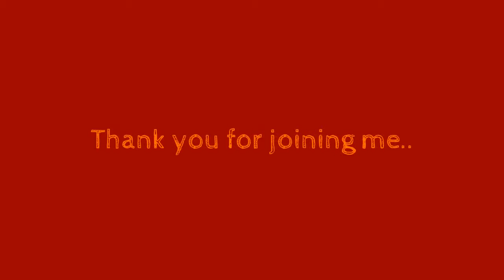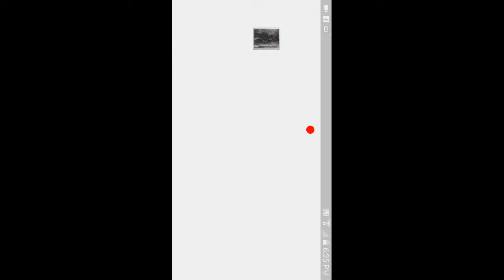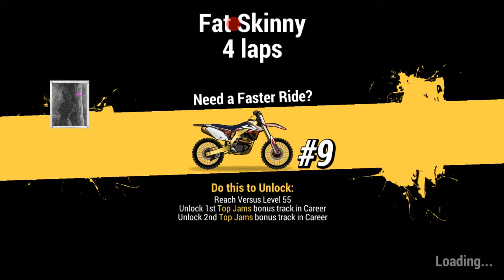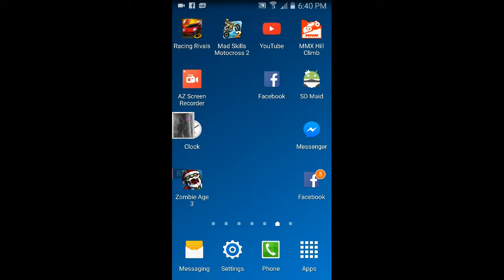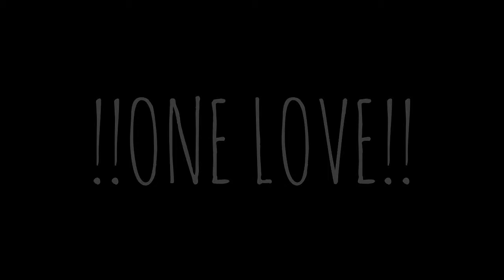Racing Rivals Street Talk #12 Racing Rivals ReHaB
JackInTheMiddle

New games to recover from not playing Racing Rivals
Excited about garage shuffle

SAFETRADE with Jackinthemiddle @ RACING RIVALS MIDDLEMAN on Facebook
Join Our Team RR Middleman